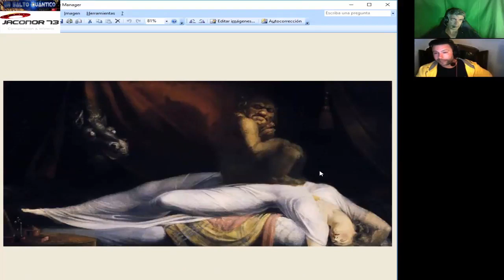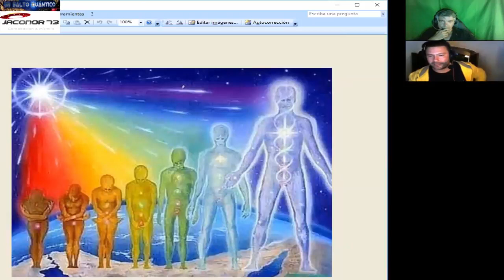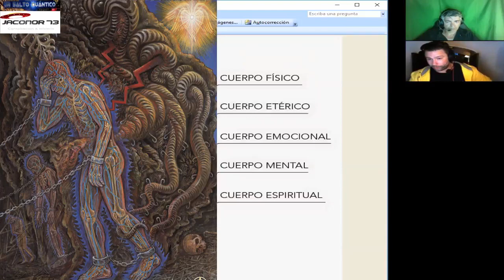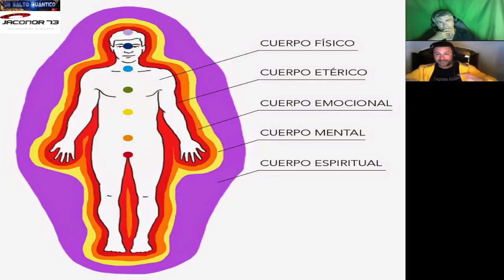LOS PARÁSITOS DEL MAL QUE CONTROLAN LA TIERRA por UNSALTOQUANTICO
Título original: ARCONTES 7 (1ªParte)-PARALISIS DEL SUEÑO E INDUCCIÓN DE PESADILLAS.
TRATADO SOBRE ARCONTES (Y REALIDAD MULTIDIMENSIONAL). Volumen. 7 - LA INTEREFERENCIA DURANTE EL SUEÑO.- 1ª PARTE: La Parálisis del Sueño, y la Inducción de Pesadillas.- Estamos orgullosos de tratar este tema de manera abierta y sin ambages, como nunca antes se había hecho en castellano, y que personalmente vengo intentando desentrañar desde que éramos niño, por razones que se intuyen fácilmente... Supongo que muchas personas lo sufren, y no dicen nada, por temor al qué dirán, mientras que otros se han hecho conscientes con el tiempo, que las explicaciones oficiales del sueño hipnogógico e hipnopómpico no son suficientes... Creo que el enunciado habla por sí sólo... Esperamos su valoración y comentarios. En breve la parte 2. Que tendrá AÚN MÁS MIGA.
Jesús se refirió a los arcontes como “autoridades de la oscuridad.” Él instó que nuestras cruzadas no eran contra sangre y ni carne sino contra todas aquellas autoridades del Universo y los espíritus del mal que principian en la Tierra. La Biblia hebrea relata cierto acontecimiento sucedido entre Jesús y los componentes del imperio invisible o espíritus del mal, y así en el evangelio de Mateo 8: 28-34, y en el Evangelio según el apóstol Marcos 5,1-20, surge la misma historia sobre cómo actúan  los “seres invisibles” denominados “espíritus del mal”